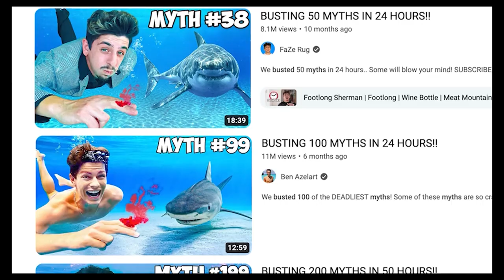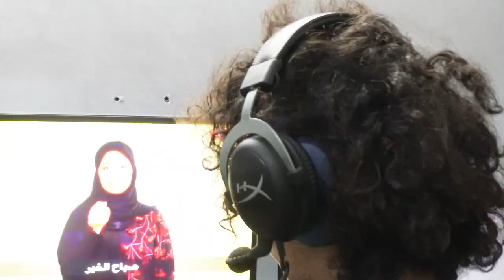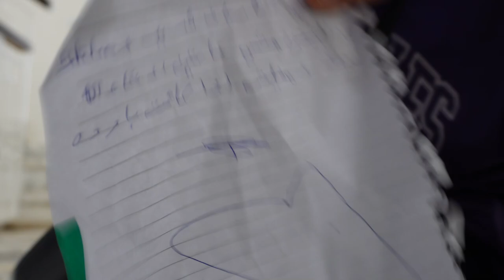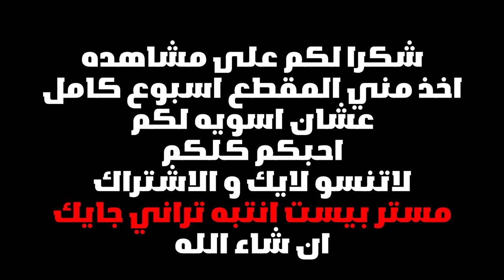قلدت مقاطع اشهر يوتيوبرز في العالم مستربيست و ابوفله واحمد ابو الرب و airrack !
شكرا لكم على المشاهده المقطع كان فكرته اقلد اشهر اليوتيبورز و اخذ مني اسبوع كامل عشان اخلصه و لاتنسو الايك والاشتراك اليوتيوبرز الي قلدتهم في هاذا المقطع @MrBeast @mrbeastarabic @AboFlah @aburob @airrack شكرا لهم و لاتنسا تسوي لي فولو في حساباتي في تواصل الاجتماعي وهاذا المقطع مترجم الى اكثر من عشر لغات ان شاء الله يعجبكم

4⃣ سناب : rayanshaded